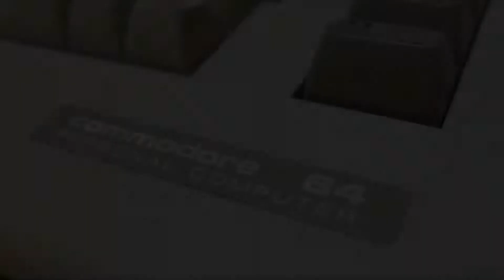#209...Zock' mal wieder...Pinball Wizard [Commodore C64], Sagittarian Software 1984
Hallo liebe Retro Freunde! Diesmal gibt es einen weiteren Pinball für den C64, der mir um Längen besser gefällt, als das kürzlich gezeigte Popeye Pinball. Viel Spass beim Reinschauen, Euer Thomaniac